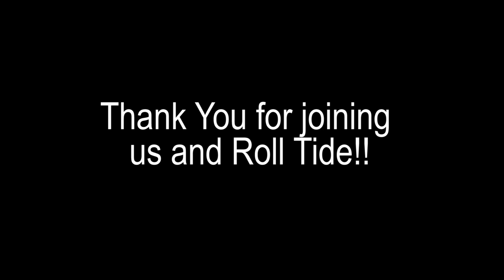Gary Rutledge on his time at Alabama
By: Katie Winslett

On behalf of the Shelby County Alumni Association.